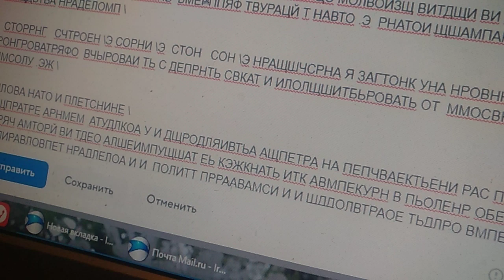30 января 2023 г.